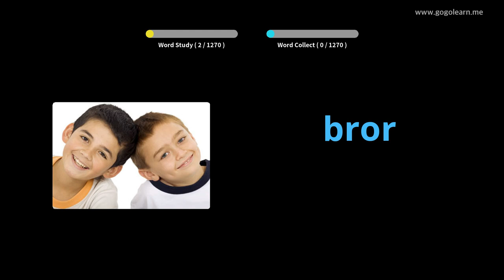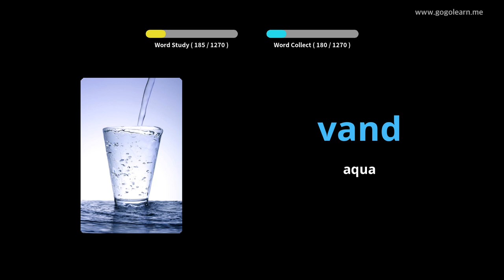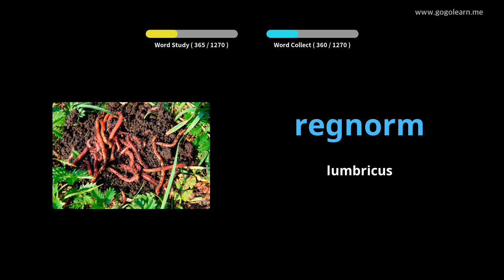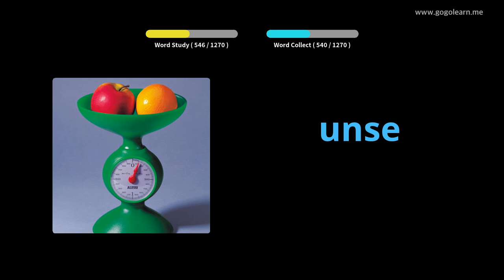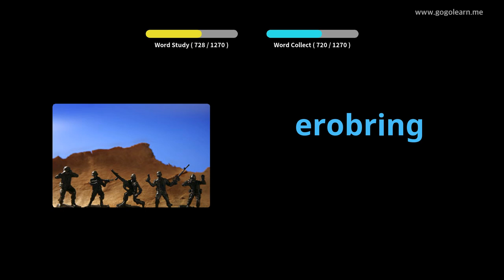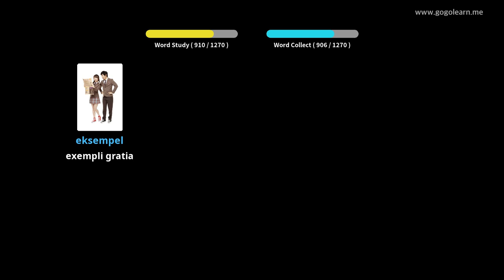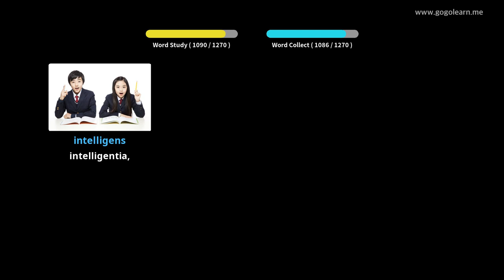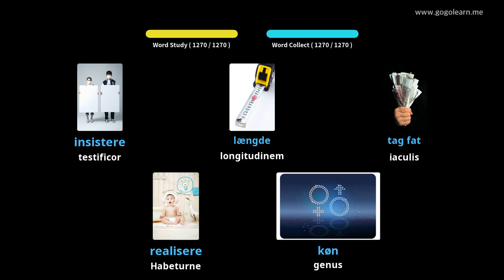Latin Vulgate Danica |Golearn